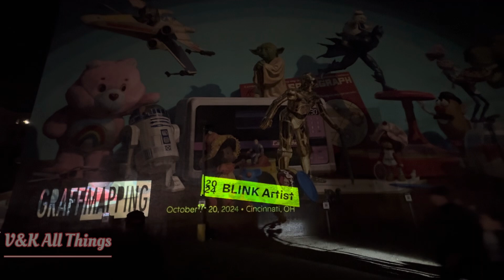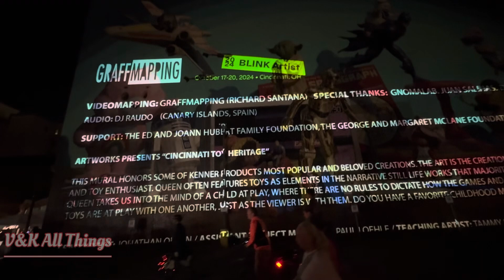Toy Heritage Mural Graffmapping | BLINK Cincinnati 2024 | nghệ thuật lập bản đồ chiếu trên tường vẽ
Toy Heritage Mural show during BLINK Cincinnati

nghệ thuật lập bản đồ chiếu trên tường vẽ - rất hay!